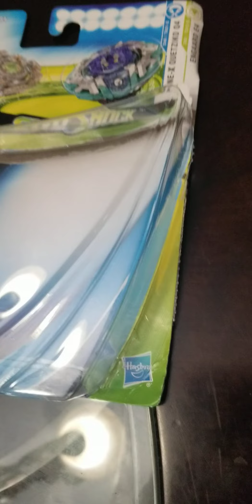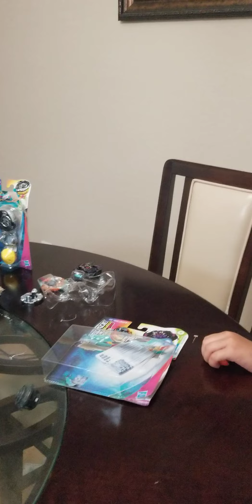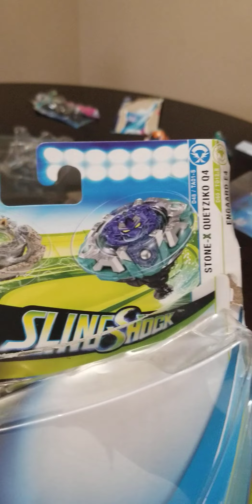Jovanni popping open some beyblades!!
Jovanni gets to play with some beyblades. This should be super fun!!!